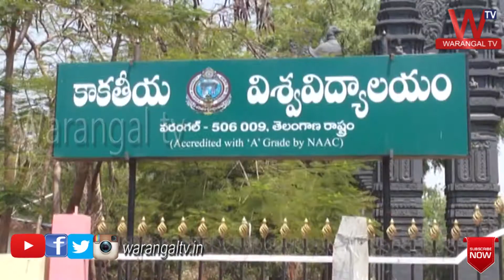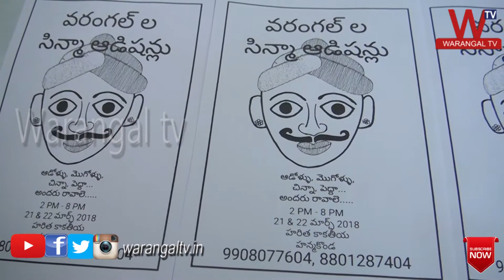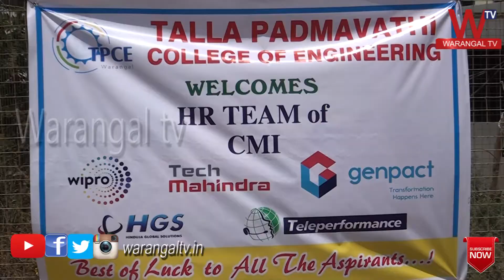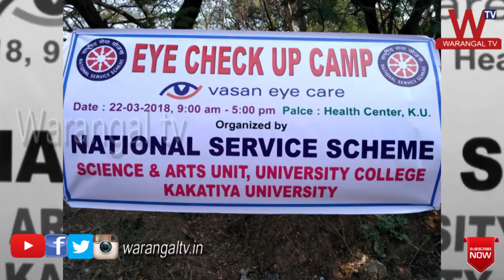Warangal News Updates 22-03-2018 || Latest Headlines || Warangal TV